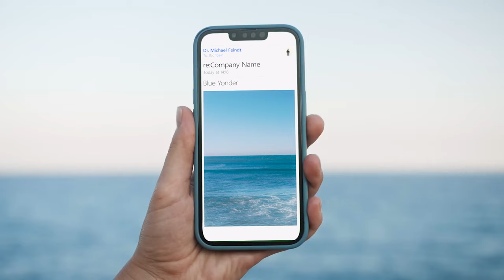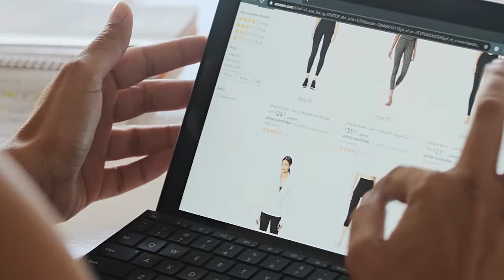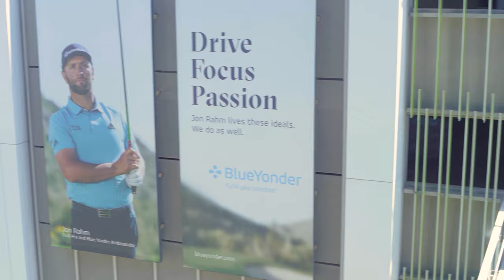A New Blue Yonder - The Moment Is Now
Blue Yonder unleashes an innovation shockwave, reimagining the supply chain on top of the data cloud and infinite intelligence powered by AI.